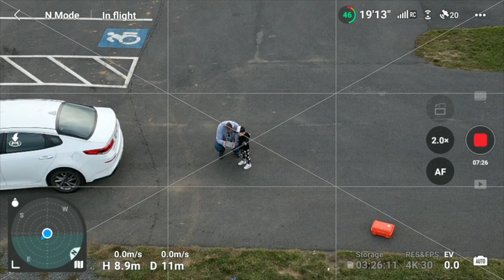Baseball and Quarry (Operator View) HD 1080p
Day at the ball park and quarry with Liam.  Video from operator's view.